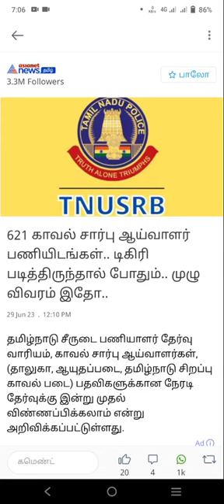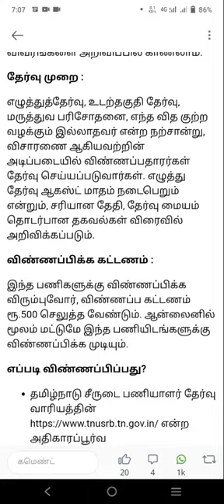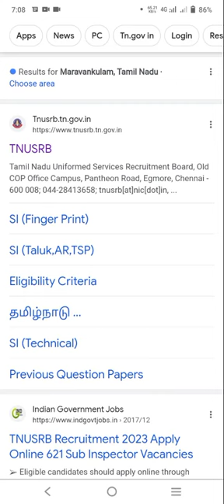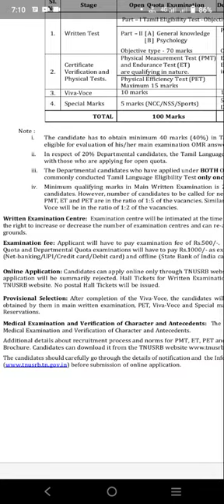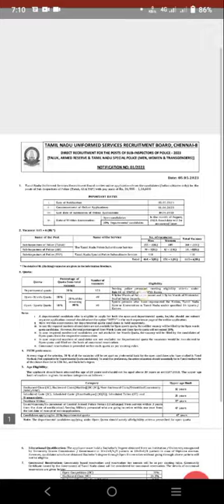தமிழக காவல்துறையில் வேலை வாய்ப்பு || government job || மதுர தமிழா || tnusrb